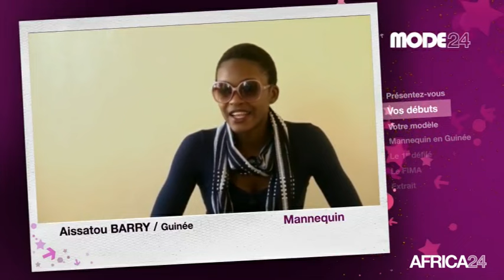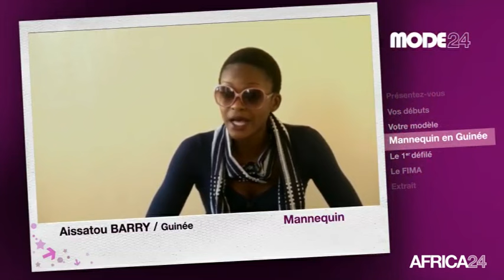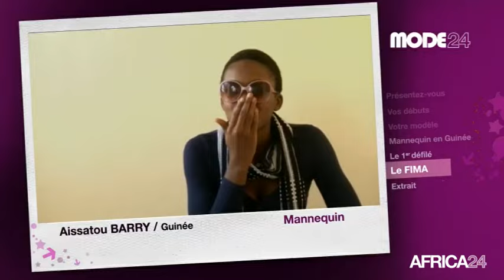MODE 24 - Aissatou BARRY, mannequin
Guinée, Le magazine Mode 24 présente Aissatou Barry jeune mannequin de la République de Guinée. Elle revient sur ses débuts de carrières et sa passion pour le mannequinat. Pour elle, sa source d’inspiration lui vient du mannequin, chanteuse, productrice et actrice britannique Naomi Campbell. Aujourd’hui Aissatou Barry lance un appel à toutes celles passionnées par le mannequinat de lutter pour leur passion et de déconstruire les préjugés du métier.